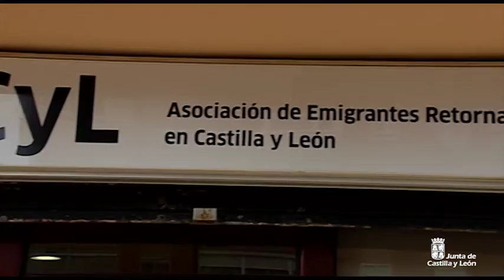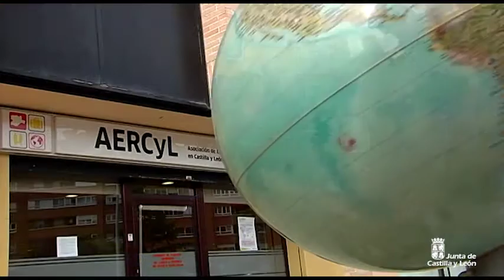Nuevas ayudas para los emigrantes retornados de Castilla y León